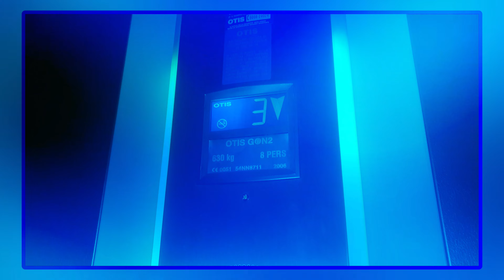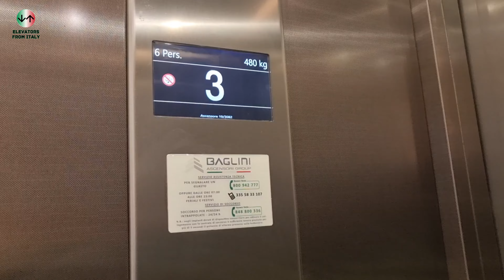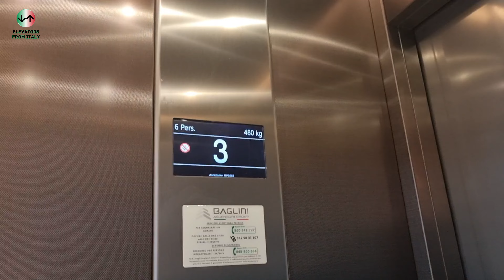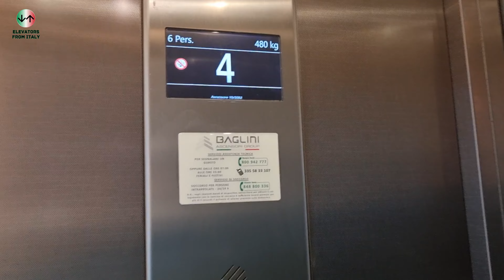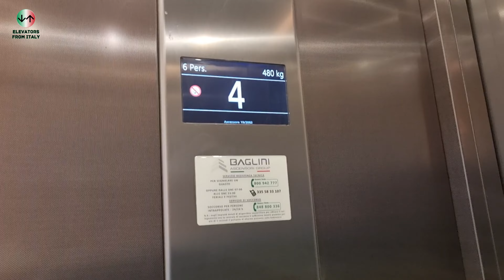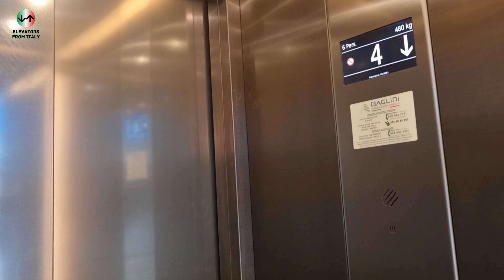2 Nice 2019 Baglini MRL traction elevators + Hotel Tour@Hotel**** Palace, Viareggio, Italy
ADDRESS:Hotel Palace, Via Flavio Gioia 2, Viareggio, Italy
NOTE:One of my best sets of generic elevators ever. In this video, also a staff only Schindler 3300 appears, but I didn't have any time to try it as it's always full of staff people.
SERIAL:19/3081 -19/3082
YEAR:2019
TYPE:MRL traction
FLOORS SERVED:0,1,2,3,4
BRAND:Baglini
FIXTURES:DMG BS Sherman
RECORDED:23/2/24
CAMERA:Samsung Galaxy S21 Ultra 5G